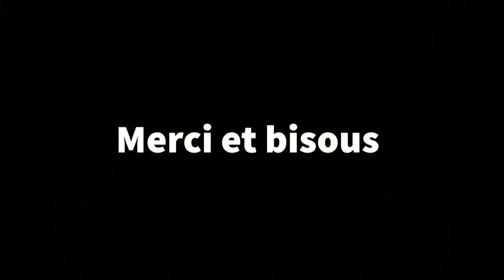Drone#1 Le Lauragais Toulousain (Vigoulet-Auzil)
Drone : Be-bop 2
Commandes : Skycontoler
Marque : Parrot (Française)
Vitesse : 10-18 m/s
Altitude max : 150 m
Portée max : 1,5 km